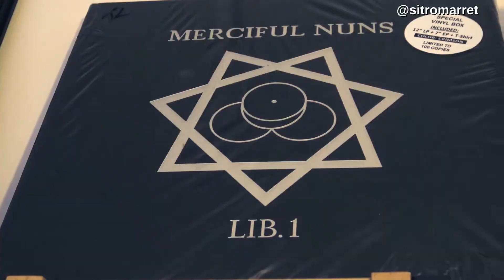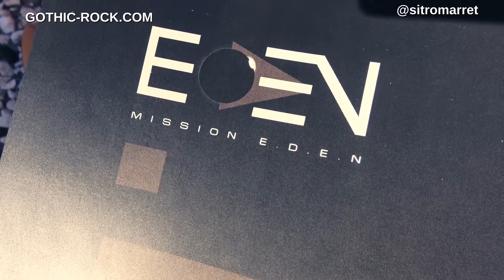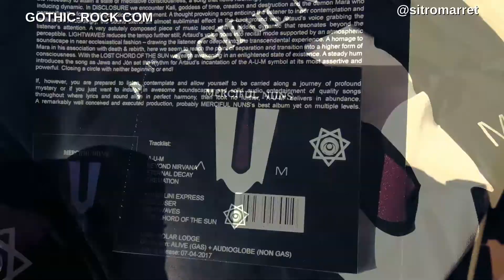Unboxing EP08: Merciful Nuns | A-U-M (Shiva Pack) by Solar Lodge